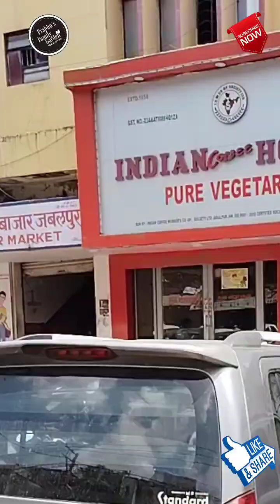Best Idli in jabalpur, Local 🆚 Indian Coffee House! who will win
once again a comparison video, this time idli compares video, Local 🆚 Indian Coffee House